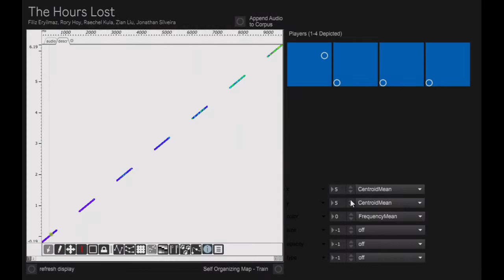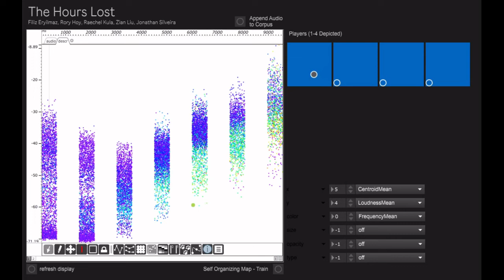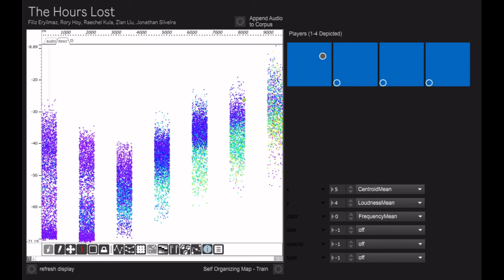The Hours Lost - Concatenative Synthesis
Moving through various XY plots of the CataRT corpus used for The Hours Lost, including a self-organizing map.

The Hours Lost is a virtual interactive installation centred around personal experiences of COVID-19, providing an outlet for public sentiment, reflection, and projection towards the future following the globally shared cultural disruption of the pandemic.

Visitors may navigate through the space populated by an audio corpus of recorded experiences, triggering the playback of these fragments of sound as they move. The piece consists of three structures spaced equally within the environment, aimed at a varied temporal frame (past, present, and future).

Navigating into one of these structures results in the playback of a complete recorded experience from a “character”, a chosen participant sourced before the staging of the work. Visitors may also contribute recordings of their own experience within each of the structures, which are then analyzed to become new traversable sonic material for the audio corpus. Through the accompanying AR app The Hours Lost allows visitors to see the grain-like structures of audio they are triggering and fellow remote participants.
The Hours Lost is a project by Rory Hoy, Filiz Eryilmaz, Raechel Kula, Zian Liu, and Jonathan Silveira.